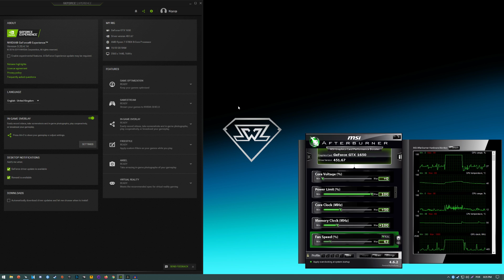GTX 1650 | Assassin's Creed Odyssey - 1080p - All Settings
AC Odyssey tested on the GTX 1650 at the 1920x1080 resolution, using the Low, Medium, High, Very High and Ultra High settings presets.

⏱ Timestamps ⏱

Intro, Specs, Stuff - 0:00
Low - 1:10
Medium - 4:05
High - 7:05
Very High - 10:44
Ultra High - 14:10

🔧 SPECS 🔧

◽️ AMD Ryzen 7 3700X - Same performance in this game with: Ryzen 3 3100  or better.
◾️ Nvidia GeForce GTX 1650 4GB - Gigabyte Mini ITX OC
◽️ WD Blue m.2 sata 1TB SSD
◾️ Seagate 1TB HDD / 2TB WD RED HDD - games